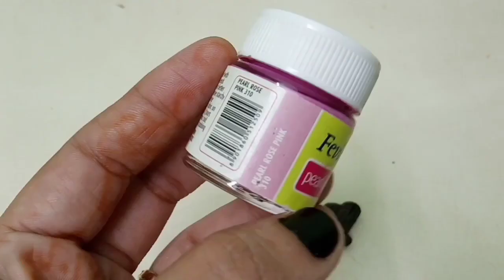Painting Terracotta Stud Earrings Part 1 Classy Ramya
# terracottajewellerypaintingtechniques

Pidilite Fevicryl High-Quality Acrylic Painting Color (Flesh Tint, 500ml)

Camel Camlin Kokuyo Acrylic Color Box - 9ml Tubes, 12 Shades

Camel Fabrica Acrylic Metallic Color - 10ml Each, 4 Shades

Camel Camlin Kokuyo Fabrica Acrylic Pearl Color - 10ml Each, 6 Shades

Camlin Kokuyo Artist Acrylic Colour Tubes 120ml Antique Gold 010

Camlin Kokuyo Artist Acrylic Colour Tubes 120ml  Gold 010

Camlin Kokuyo Artist Acrylic Colour Tubes 120ml Scarlet Lake 394

KAMAL® Artist Quality Detail and Script Liner Set of 7 for Artists in TAKLON, for Oil Painting, Modern Art, Nail Art, Ganapati Painting, Intricate Painting

Camel Paint Brush Series 66 - Round Synthetic Gold, Set of 7